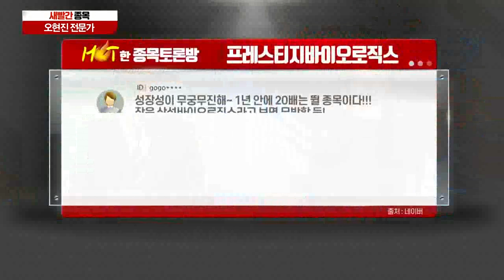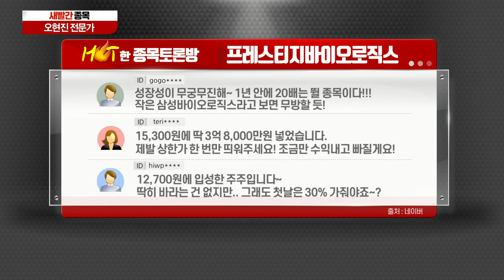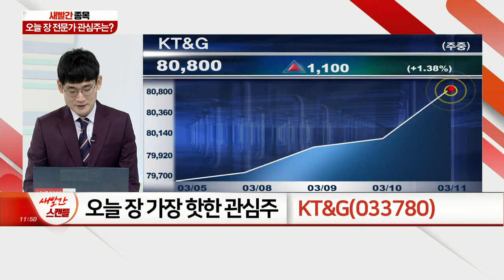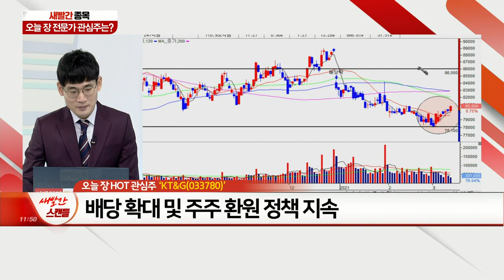지니뮤직, 쎌마테라퓨틱스, 푸른저축은행, 대우건설, 프레스티지바이오로직스, KT&G_새빨간 종목 (20210311)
1위 프레스티지바이오로직스 - 지속되는 공모주 수급 쏠림 현상 유의
2위 대우건설 - 재매각 추진 가능성 부각
3위 푸른저축은행 - 정치테마주 급등락 현상 유의
4위 쎌마테라퓨틱스 - 러시아 코로나19 백신 국내 위탁 생산 MOU 체결
5위 지니뮤직 - 메타버스 시장 성장 수혜 기대감

KT&G(033780)
- 작년 매출 및 영업이익, 사상 최대치 달성
- 배당 확대 및 주주환원정책 지속